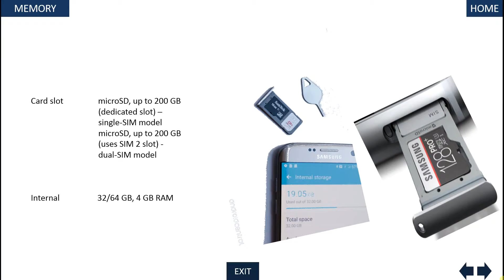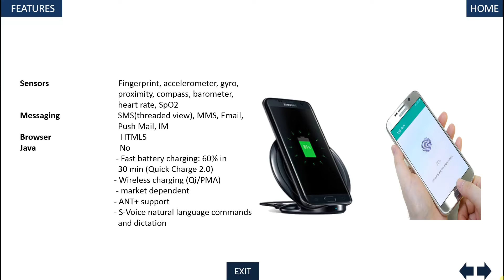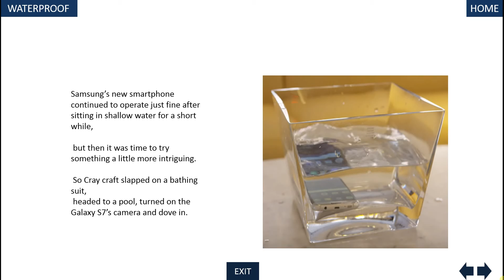Como conectar tu Samsung Galaxy Ace a la pc